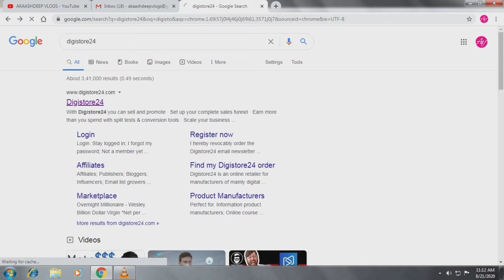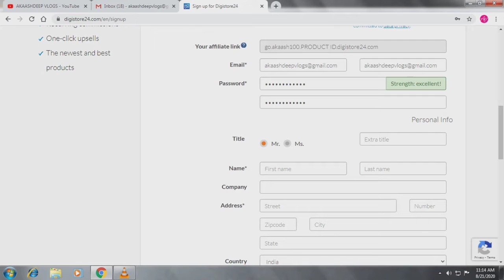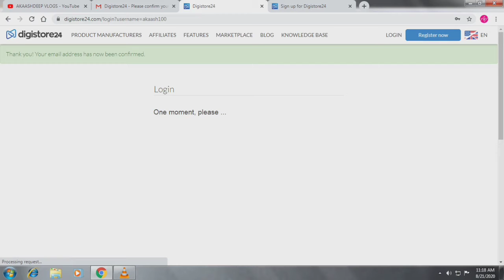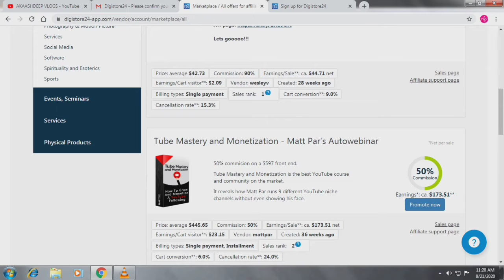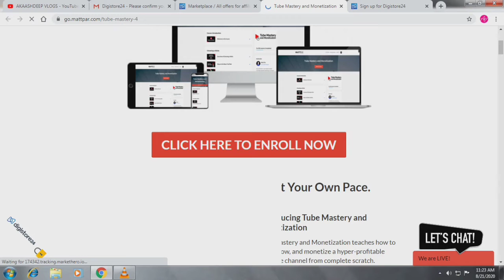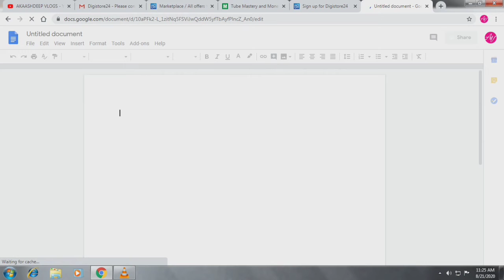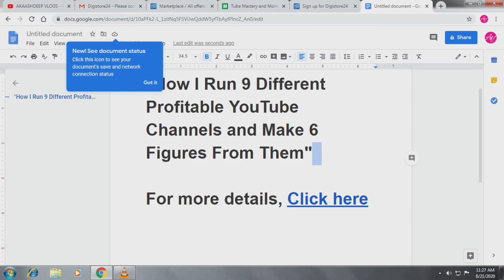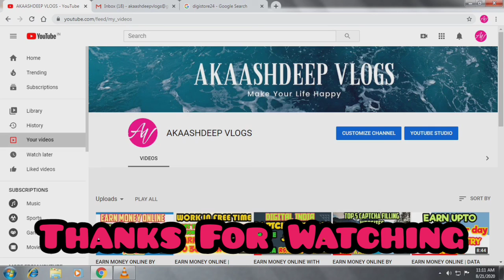EARN MONEY ONLINE | BEACOME AN AFFILIATE | WORK FROM HOME | FACEBOOK | PAYPAL | AKAASHDEEP VLOGS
Here is the new earning technique for all of you. You guys can earn upto Rs.20,000-25,000 per month.